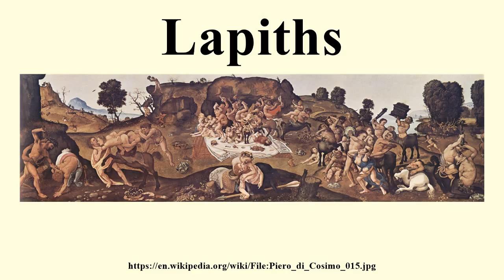Lapiths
Image-Copyright-Info
Artist-Info:   Piero di Cosimo (1462–1521)   Alternative names Piero di Lorenzo Русский: Пьеро ди Козимо Date of birth/death 2 January 1462 12 April 1521 Location of birth/death Florence Florence Work period Renaissance Work location Florence, Rome Authority control VIAF: 95726685 GND: 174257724 BnF: cb12471280v ULAN: 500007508 ISNI: 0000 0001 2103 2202
Image-Copyright-Info